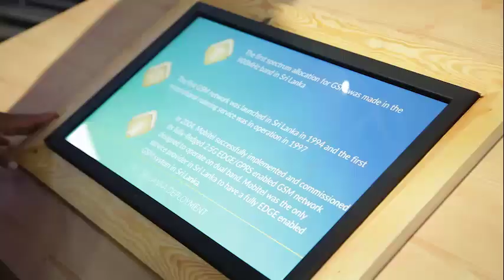"SLT Digitastic" - Digital Lifestyle Expo 2019